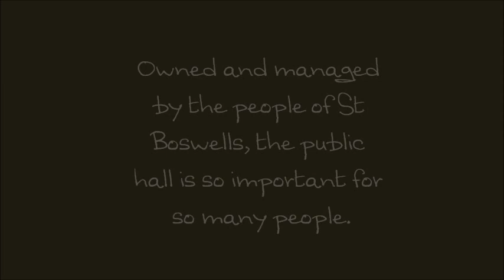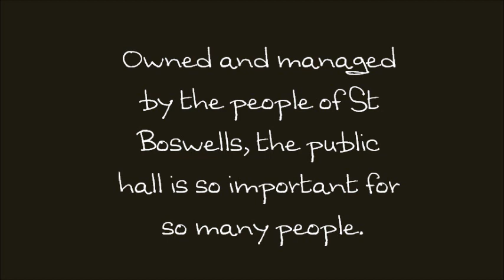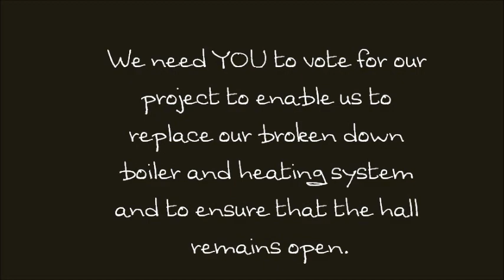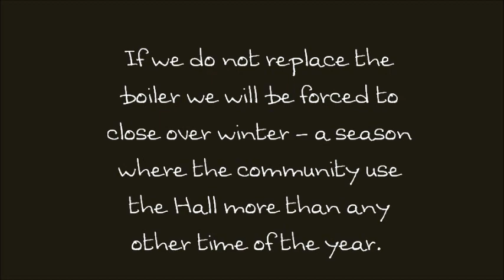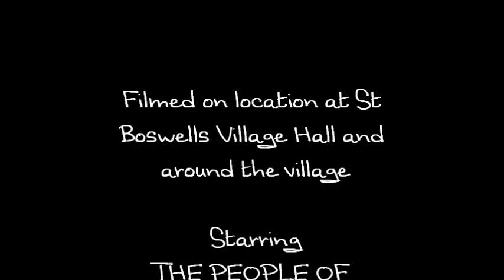St Boswells Village Hall - Help keep us open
To vote for us and keep St Boswells Village Hall (Public Hall) open, please go

(Remember the "999" for an emergency!)